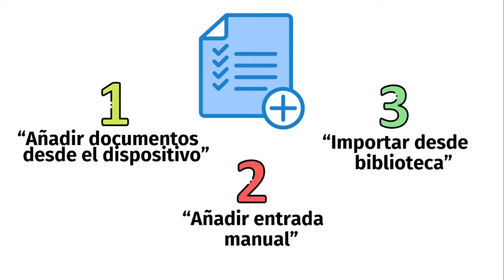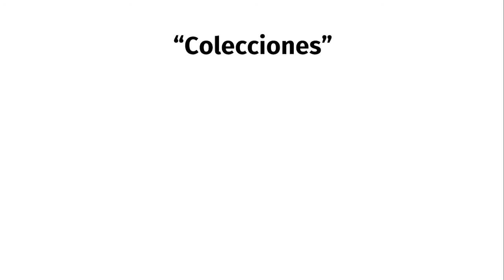Mendeley 3: añadir archivos locales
Agrega tus archivos ya descargados al gestor bibliográfico

Video proyecto de servicio social: María Luisa Gómez